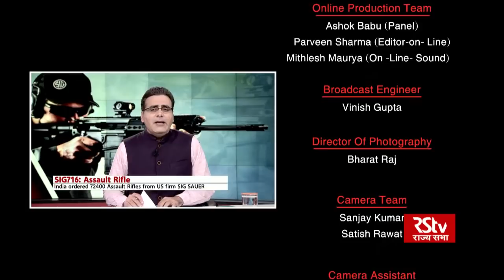Security Scan - SIG716: Assault Rifle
Almost 15 years after the demand was raised , Indian Army has finally got the first lot of new assault rifles. According to reports Army has recieved 10000 SIG716 assault rifles which are part of the first batch of 72400 ordered from US firm SiG Sauer earlier this year under Fast Track Procurement. The SIG 716 is a 7.62 calibre rifle with an effective range of 500 metres . These new rifles will replace the Indian made Insas Rifles .

Producer -  Vishal Dahiya, Nishtha Malhotra
Guests :
Col Danvir Singh Chauhan (Retd.), Defence Analyst
Maj Gen Ravi Arora (Retd.), Chief Editor, Indian Military Review
Ajay Banerjee, Defence Correspondent, The Tribune